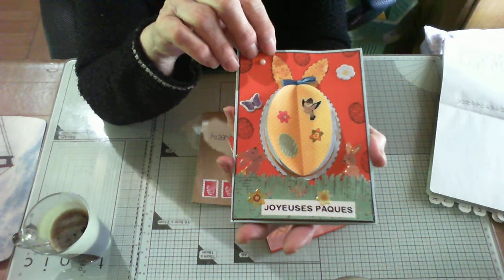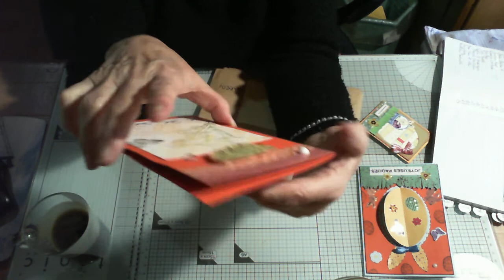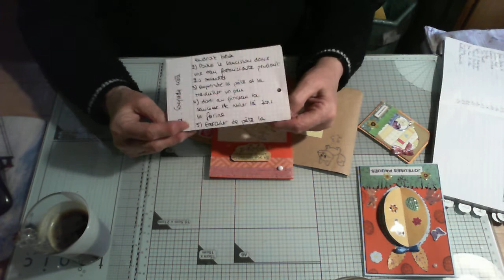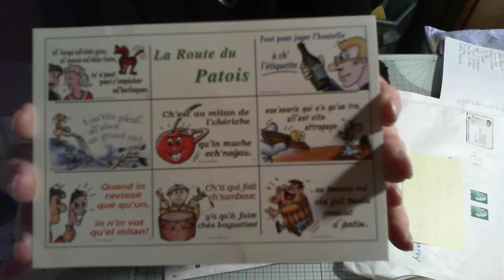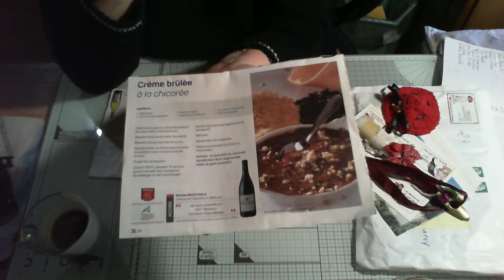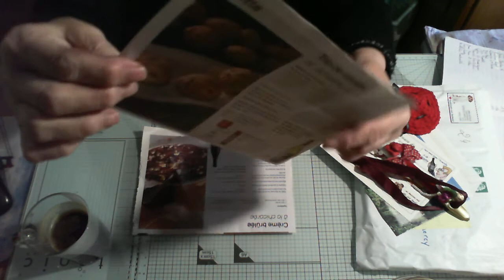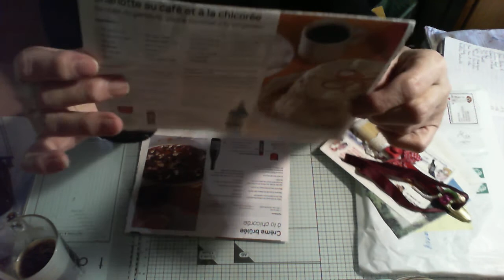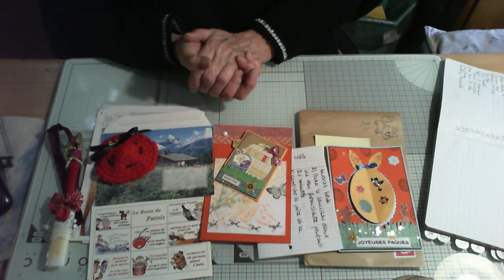Dans ma BALL 500 Foxylady et Nathalie C 😊 je maintiens mon concours jusque fin Mai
Merci les filles
Foxylady crea sur youtube
Nathalie Coustenoble sur instagram , Twitter , Pinterest
pour me joindre 👇 je suis là 😉